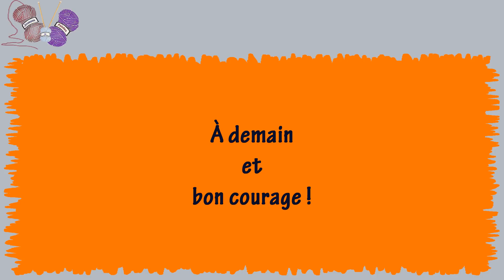Tresse estonienne : Tricot et confinement - J32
Je vous propose chaque jour une occupation en rapport avec le tricot

Apprenez à faire une tresse estonienne ou tresse lettone, pour agrémenter vos tricots de jolies nervures horizontales.

Aidons-nous pendant cette période de CONFINEMENT et échangeons sur nos idées de projets TRICOT.